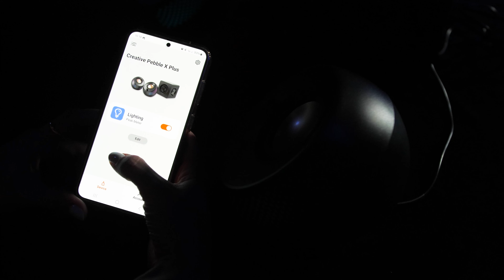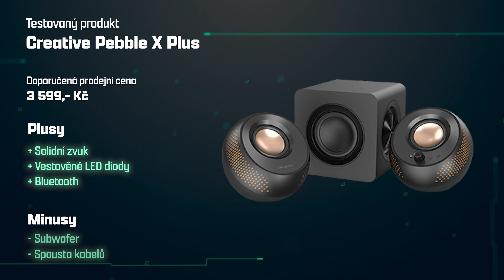Zvuková oáza: Creative Pebble X Plus do každé domácnosti 🔉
Creative Pebble X Plus jsou stylové reproduktory, které kombinují minimalistický design a kvalitní zvuk. Nabízejí příjemný vizuální dojem a snadné ovládání, které je ideální pro každodenní použití.

Creative Pebble X Plus přinášejí jak detailní stereo zvuk, tak zábavná světýlka. Jedná se však především o repráky určené pro běžné uživatele, kteří hledají spolehlivý a esteticky příjemný systém pro každodenní poslech. Ovšem za předpokladu, že vám nevadí obětovat trochu pořádku na stole ve prospěch flexibility připojení a kvality za přijatelnou cenu.